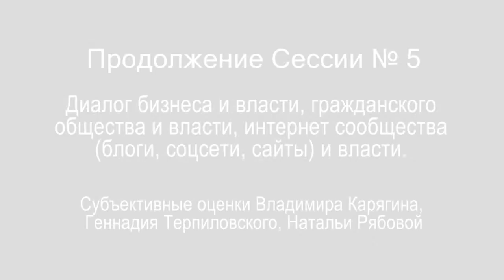Диалог бизнеса и власти - обсуждение темы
Субъективные оценки Владимира Карягина, Геннадия Терпиловского, Натальи Рябовой

  Эффективность существующих диалоговых площадок: Совет по развитию предпринимательства, региональные советы по развитию предпринимательства, ОКС-ы, рабочие группы при органах власти, «Минский диалог» и др.
  Эффективность диалоговых площадок органов власти с международными организациями: МВФ, Всемирный банк, ЕБРР, МФК, ООН, ВОЗ, ЕС.
  «Кастрычнiцкi форум», Ассамблея деловых кругов, Международный конгресс исследователей Беларуси – как наджеры перемен. Работает ли такой формат? Насколько эффективно?
  Потенциал государственных общественных организаций «Белая Русь», БРСМ для формирования спроса на системные трансформации.
  Белорусский бизнес (большой и МСБ) и гражданское общество. Каков уровень взаимопонимания и взаимодействия? Повестка дня, фандрейзинг, совместные кампании по адвокатированию перемен.
  Потенциал диалога гражданского общества с депутатами разных уровней.

video by
Vladimir Baranich